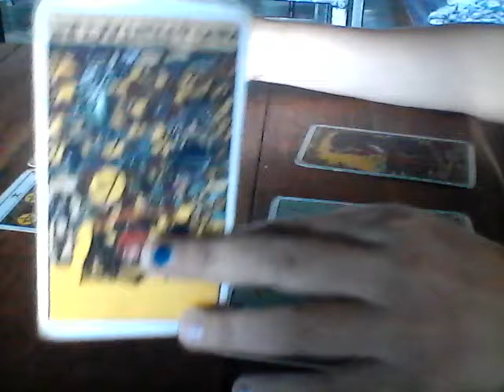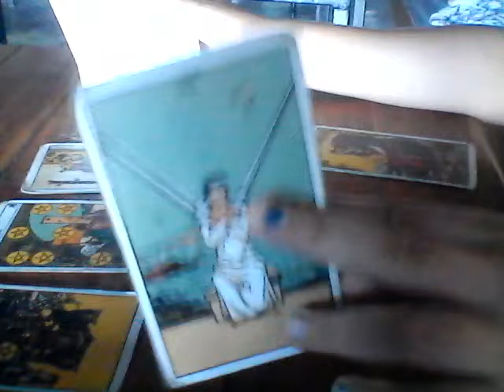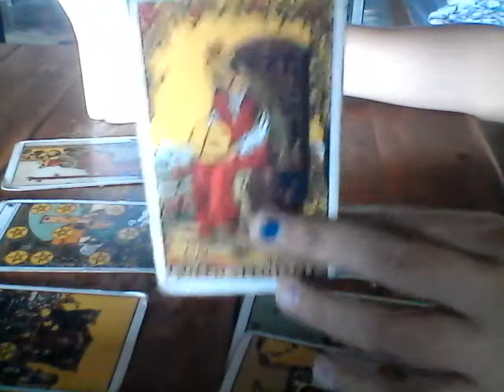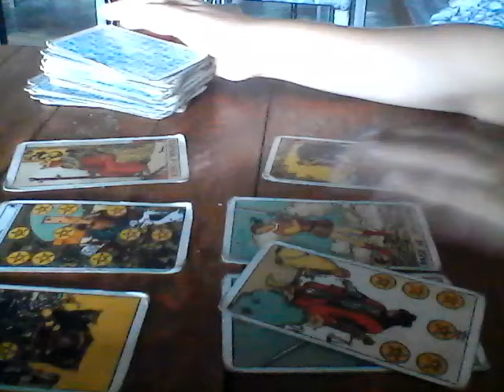Aquarius Ex Feelings Is Stalking You Jan 25-31 2019